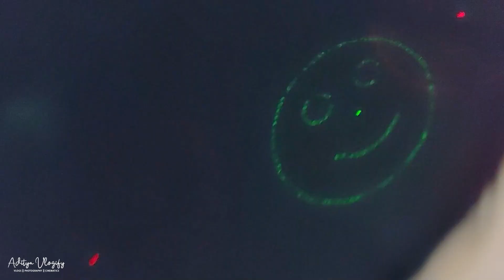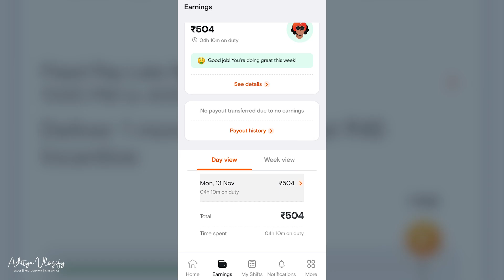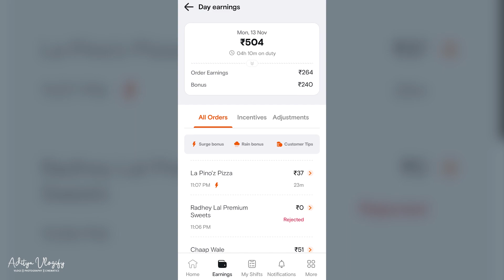Swiggy mein 4 ghante mein 600 Rs Kamaye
Dosto aaj diwali ke dusre din mein swiggy ne Diya her order pe 30 RS ka Bonus

swiggy offer
swiggy bonus
swiggy diwali offer
swiggy rider experience
Lucknow swiggy dilevery boy job
diwali special
padaka mandi
Diwali celebrations
skd school
badnaam laddo
dhanteras celebration
dhanteras Pooja
Diwali offer
saurav Joshi diwali vlog
nomad shubham